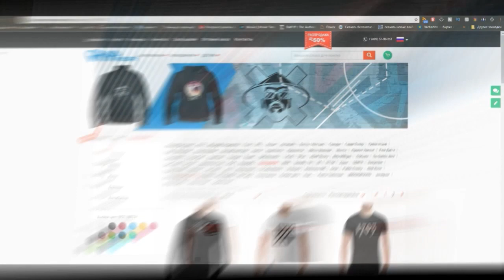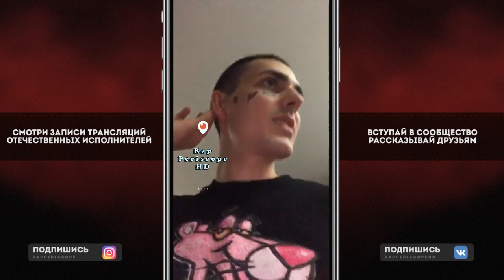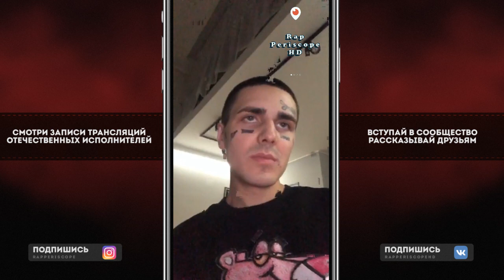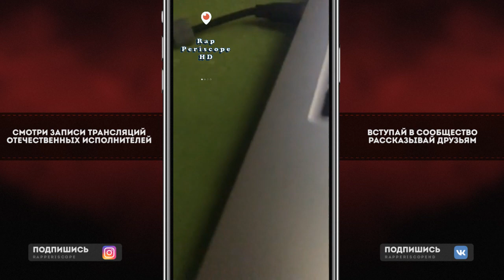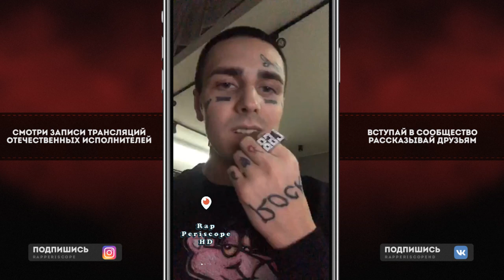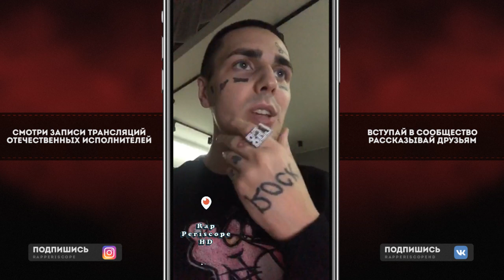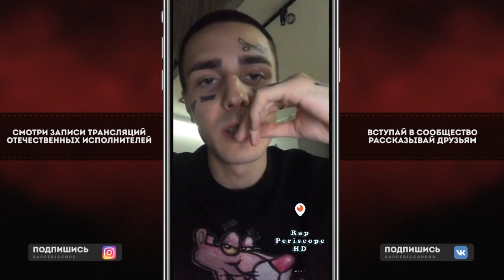Face о 6ix9ine, Lizer, Закат 99.1, Rap Periscope, анонс релиза Slime, Слушает Свои Все Треки